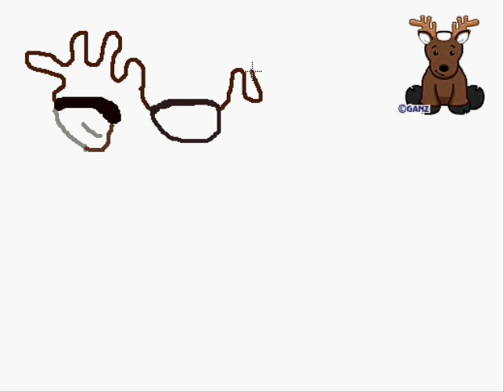Webkinz Reindeer Speed Draw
Yeah. Just for the holidays! :D